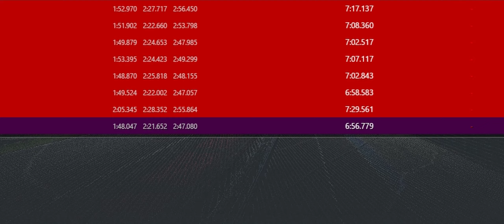I finally hotlapped the Nordschleife! Assetto Corsa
Hundreds of trials and errors